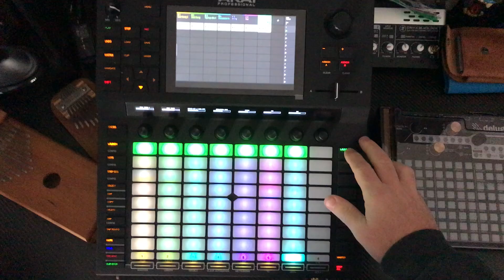Funky chunky beat on the Akai Force